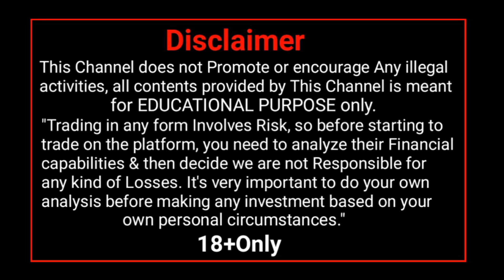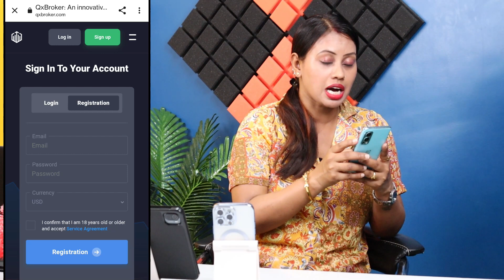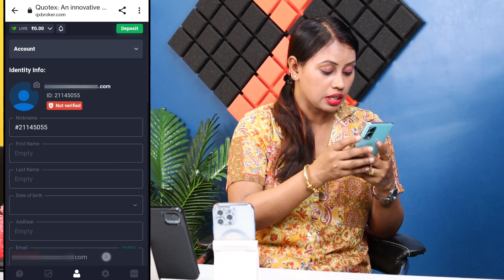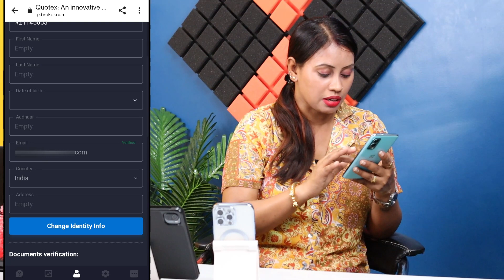Quotex Account Kaise Banaye | How To Create Quotex Account | Quotex Verification Step By Step 2023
IMPORTANT Risk Warning: "Trading Involves Risk, Before Starting To Trade On The Platform, The Client Need To Analyze Their Financial Capabilities And Familiarize Themselves With The Terms Of The Agreement On The Provision Of The Services On The Site." Age18+ Only